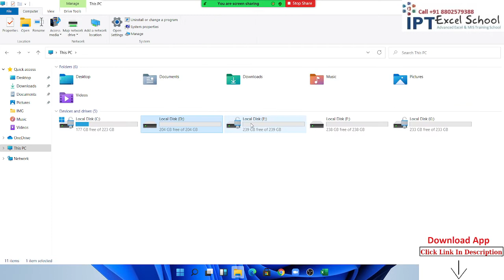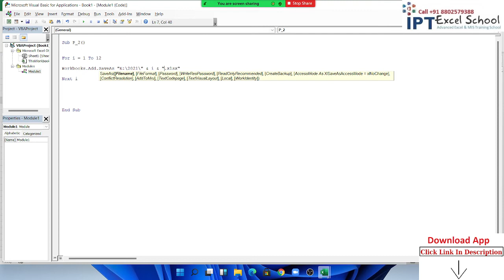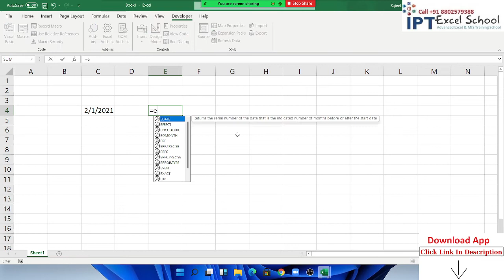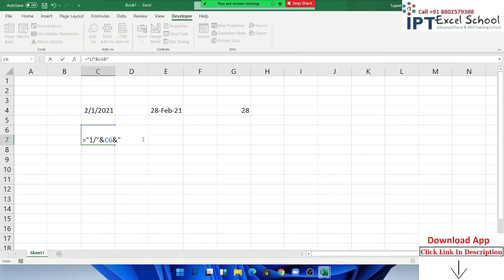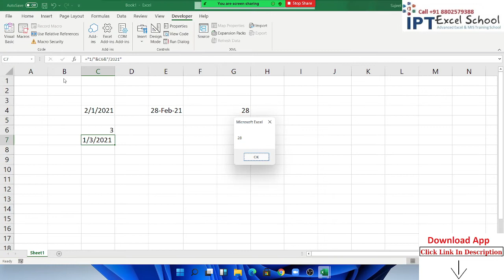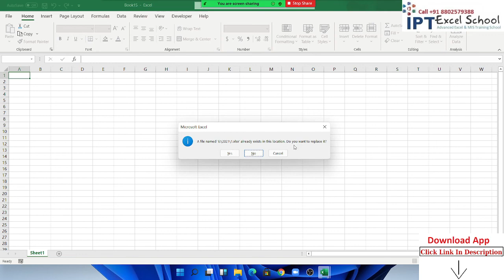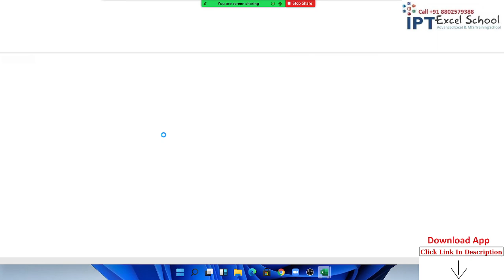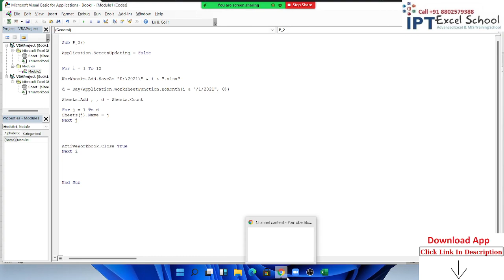Excel VBA projects Explained with Examples | Sheets & File Creation